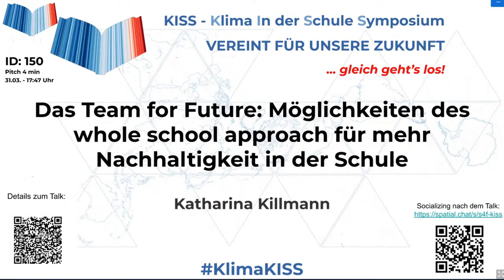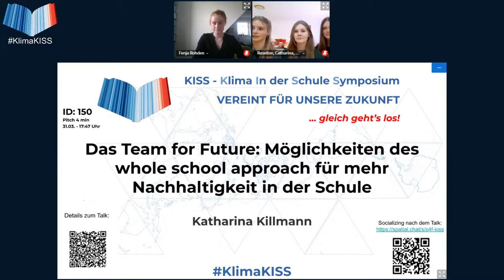Das Team for Future: Möglichkeiten des whole school approach für mehr Nachhaltigkeit in der Schule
Dieser Vortrag von Katharina Killmann wurde am 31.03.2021 aufgenommen als Livestream auf dem KISS - Klima in der Schule Symposium der Scientists 4 Future.